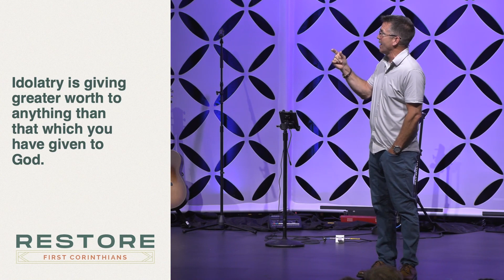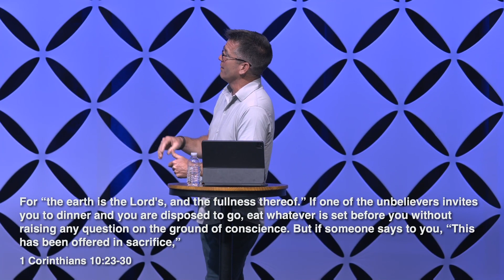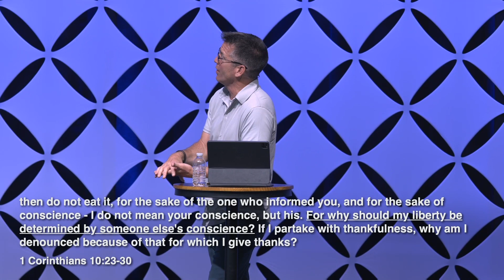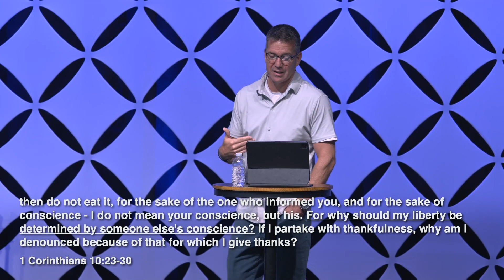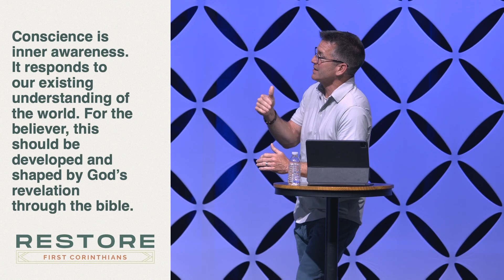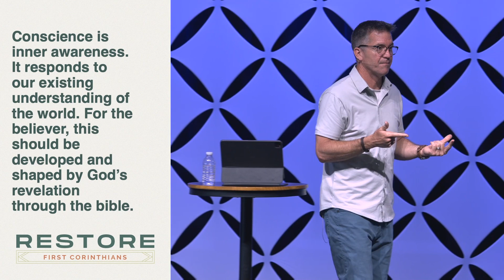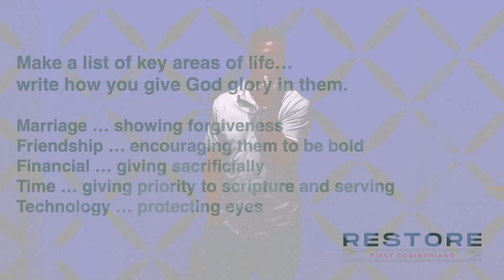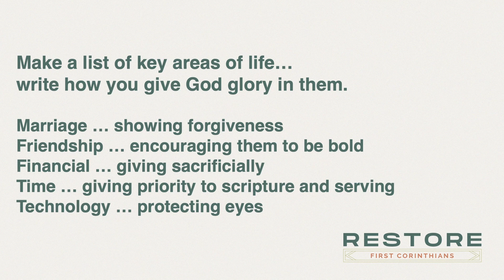RESTORE: Glorify God | 06.18.23